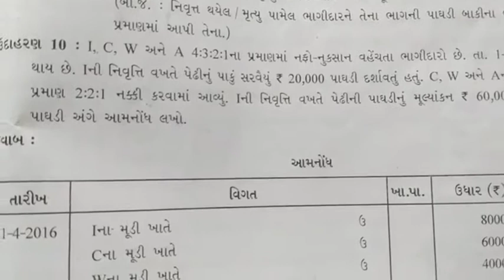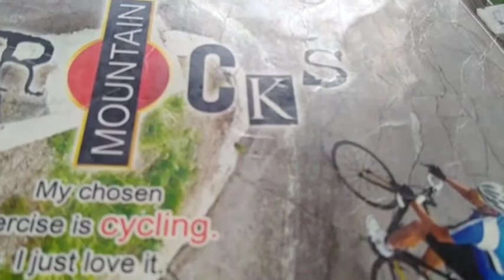Pravin sir account chapter 6 (Lecture 7)